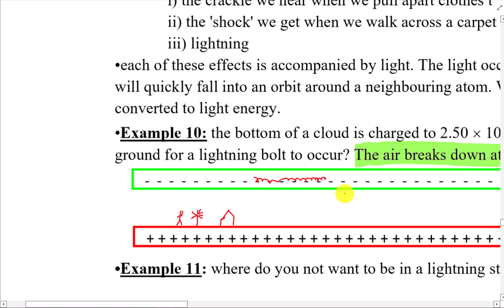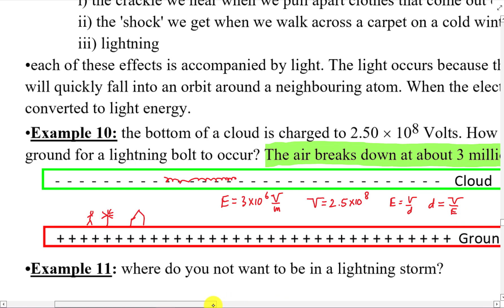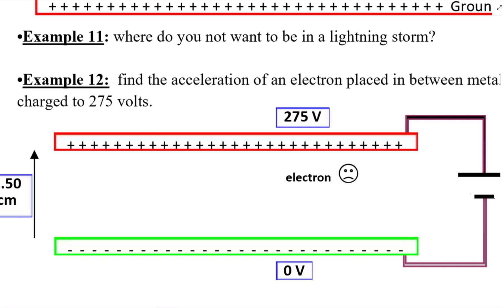Physics 12 - Ch 5 ElectroStatics - Lesson5-ParallelPlates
Physics 12
Chapter 5
Electrostatics
Parallel Plates